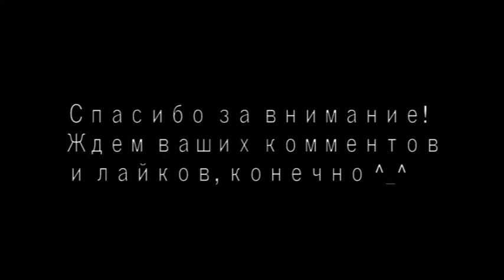МУЗЫКАльная угадайка! А тебе слабо?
А вы сможете на слух угадать модель электрогитары? А наши консультанты могут! Позвольте представить: Виталик, Влад и Митя - наши обаятельные и юморные сотрудники - демонстрируют чудеса находчивости и владения инструментами!

А в конце Виталик (по совместительству гитарист групп "Нейро Дюбель" и Gods Tower) расскажет об особенностях каждого из инструментов.